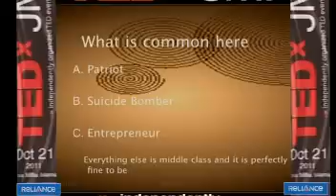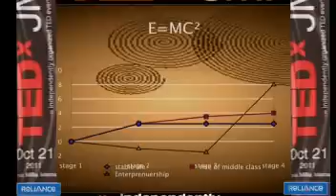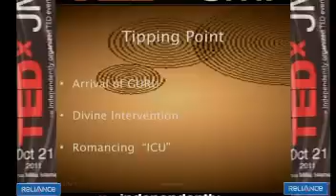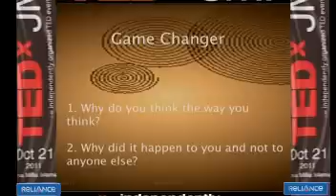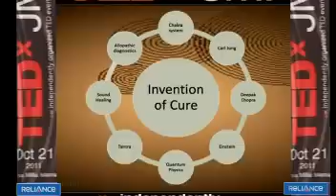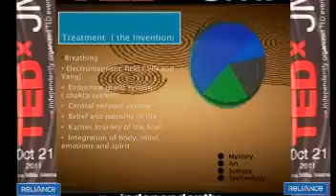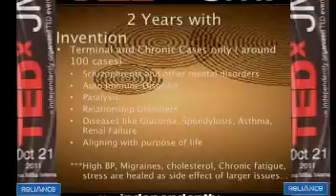The mind that dares the switch: Neveen Varshneya at TEDxJMI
Naveen Varshneya, hung his boots as a serial entrepreneur when he realized he is too ahead of his time and resources are rather limited to make evolutionary impact in the world. He lived and travelled around the world inventing technologies and solution for social reforms having many firsts to his credit. He established the theory and science of mental disorder, its causes and cure and found himself integrating work of Carl Jung, Theory of quantum physics, Deepak Chopra, Chakra system and Ancient Asian wisdom and work of many other genius from across the various streamsIn the spirit of ideas worth spreading, TEDx is a program of local, self-organized events that bring people together to share a TED-like experience. At a TEDx event, TEDTalks video and live speakers combine to spark deep discussion and connection in a small group. These local, self-organized events are branded TEDx, where x = independently organized TED event. The TED Conference provides general guidance for the TEDx program, but individual TEDx events are self-organized.